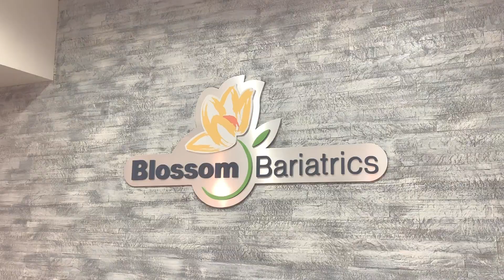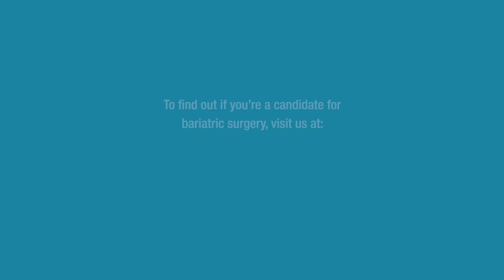Weight Loss Surgery Testimonial | Blossom Bariatrics | Las Vegas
With nearly 20 years of specialized experience in gastric sleeve, gastric bypass and complex revisional cases, Blossom Bariatrics Founder & Chief Surgeon, Dr. Umbach is one of the world’s leading bariatric surgeons.

Together with their board-certified, fellowship-trained surgeons and compassionate staff, Blossom Bariatrics offers their trademarked, patented Safe Sleeve procedure at their state-of-the art surgery center – Warm Springs Surgical Center.

Blossom Bariatrics’ Fast Track program in Las Vegas attracts clients from around the globe who are seeking expertise in surgical weight loss. The FastTrack program caters to patients traveling from outside of the Las Vegas area and offers consult to surgery in as little as 5 days with no outside testing, clearances or referrals required - and includes hotel & ground transportation to and from all surgery related appointments.

See why 75% of clients travel to Blossom Bariatrics from outside of Las Vegas!